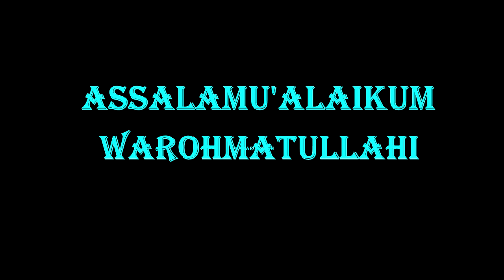MANG WASKIM MENGEMBALA DOMBA GARUTNYA DI SAWAH .@ANAKKIDS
MANG WASKIM PETERNAK DOMBA GARUT keseharian domba garut dikandang dan diluar kandang dengan segala pertumbuhannya...@ANAKKIDS